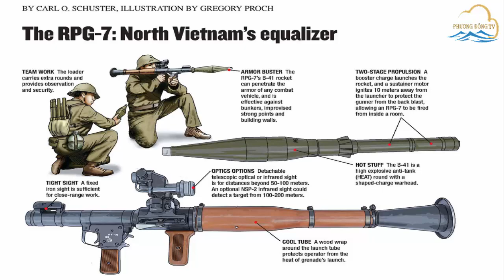Radar bay A-100, ‘khắc tinh’ của các hệ thống tác chiến điện tử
Đến nay, Nga đã chế tạo thành công máy bay cảnh báo sớm và chỉ huy trên không A-100 dựa trên phiên bản Il-76MD-90A và đang tiến hành thử nghiệm, nhiều thông số kỹ-chiến thuật của máy bay trong quá trình thử nghiệm được đánh giá là vượt qua các đối thủ phương Tây.
Kế hoạch phát triển và thử nghiệm máy bay cảnh báo sớm A-100 sẽ được hoàn thành vào năm 2024. Sau đó, nó sẽ bắt đầu sản xuất hàng loạt để thay thế máy bay cảnh báo sớm A-50 và phiên bản nâng cấp A-50U.